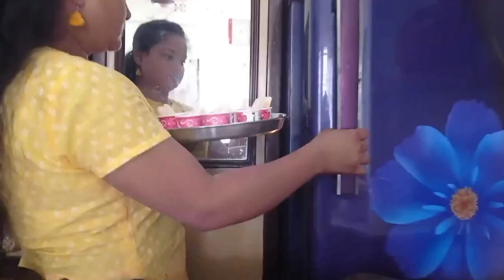আইসক্রিম খেয়ে বাচ্চাদের রিভিউ?😳i'm তো অবাক🤪❓banglavlog